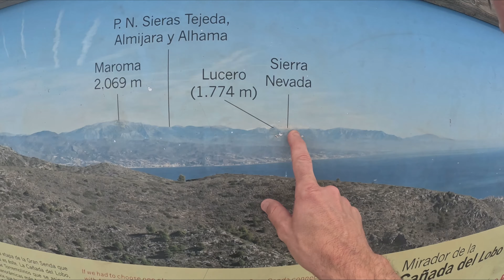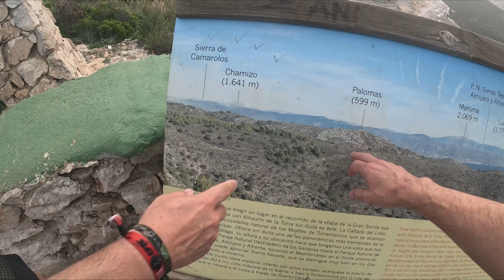🔥 TRASTEANDO ZONA CALAMORRO SKYRACE - GRAN SEMANA DE ENTRENOS | Nacho Mingo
Fin de semana completo que empezó con viaje a Sierra Nevada, para hacer seguimiento s nuestros chicos en su carrera. Y continuo acabando en Torremolinos para acabar entrenando por la zona de Calamorro y demás.
Un finde bien aprovechado, aunque acabamos reventados